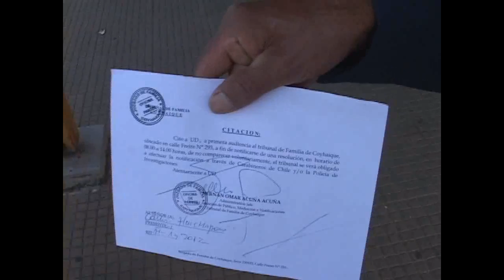DENUNCIA POR ROBO Y AMENAZAS